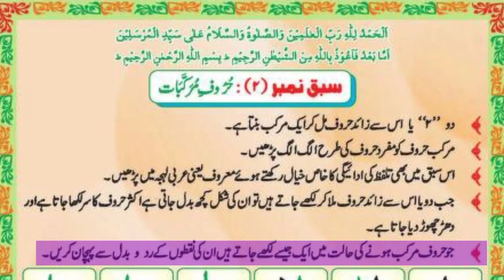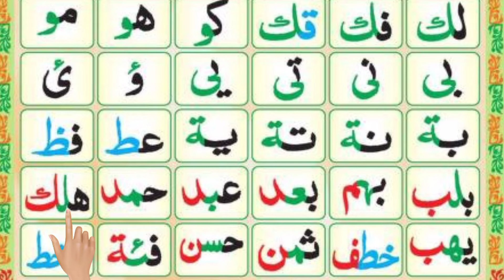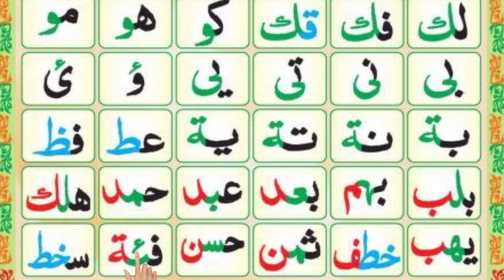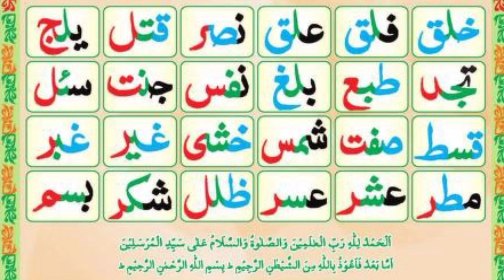madani qaida lesson 2 }{ Kanz ul Maloomat